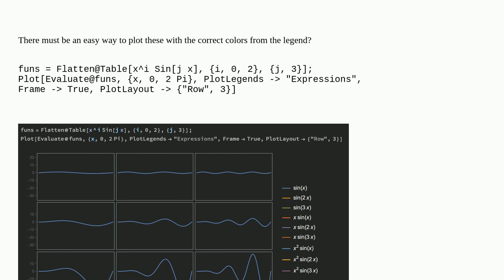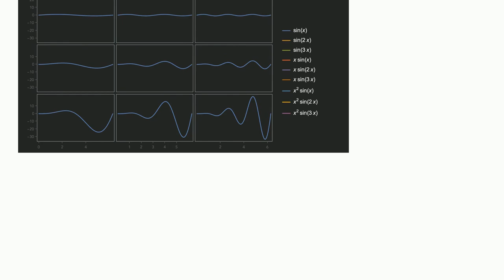Auto-coloring plots with multiple panels?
A special thanks goes out to the community

  plotlayout multipanel plotting